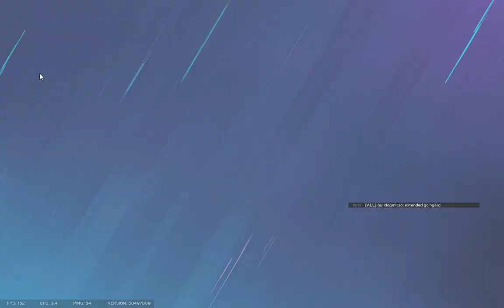R6S | I Don't Pick IQ Just For The Gun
The gun helps too